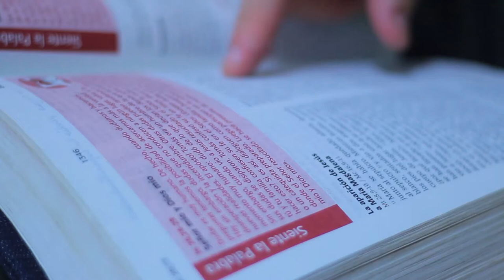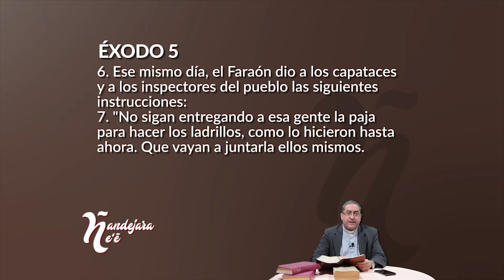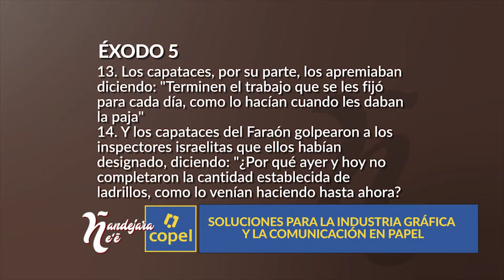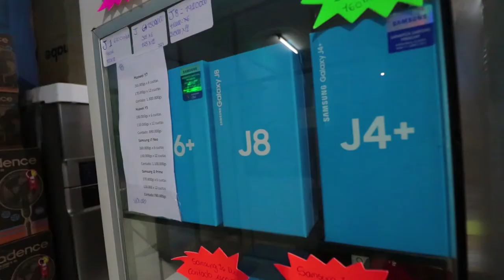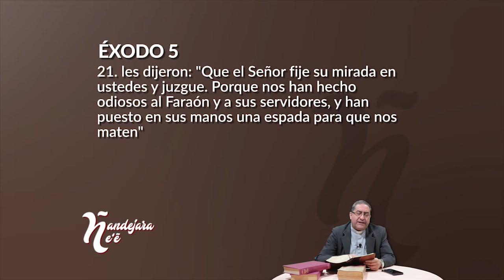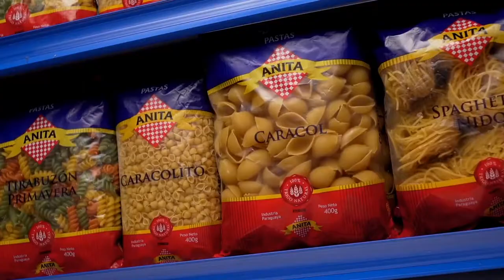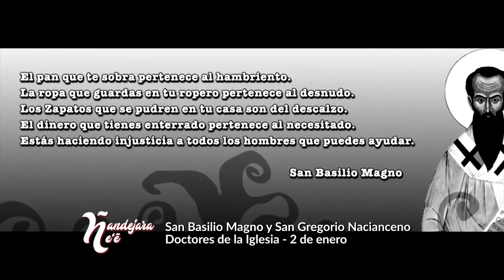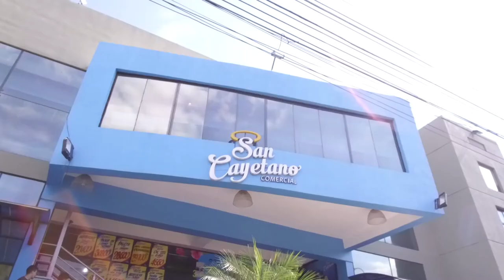Ñandejára Ñe'e - antiguo testamento (programa 172)